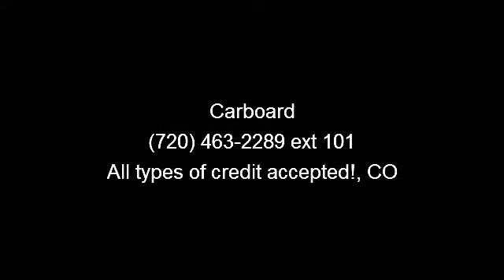2008 Mazda Cx-7 - Carboard - All types of credit accepted!,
This Mazda CX-7 4-Door is one that you really need to take out for a test drive to appreciate. The complete SERVICE HISTORY is available as well so you can be sure that it has had all required maintenance and servicing since it was new. Driven by a determination to earn your confidence, we have taken this car through a painstakingly detailed MULTI-POINT INSPECTION to ensure your utmost satisfaction. There is no evidence that this car has ever been wrecked or had any body work done to it at all.   All the major mechanical systems under the hood have been inspected and are confirmed to be mechanically sound. With no significant exterior damange, this one has been kept in quality shape over the years. The interior is really quite clean and has no unsightly stains or rips anywhere to be found.   If you and #39;re still not 100% sure, we have no issue providing you with a CARFAX report.   For added security, an EXTENDED WARRANTY is available. Ask a sales associate for details.